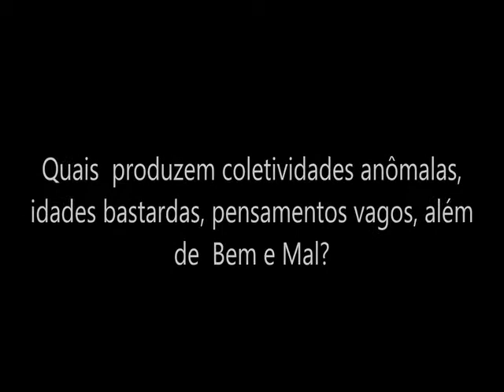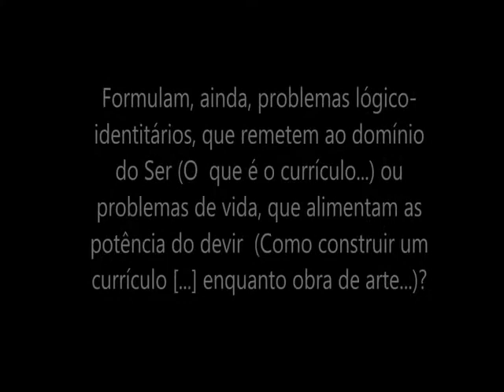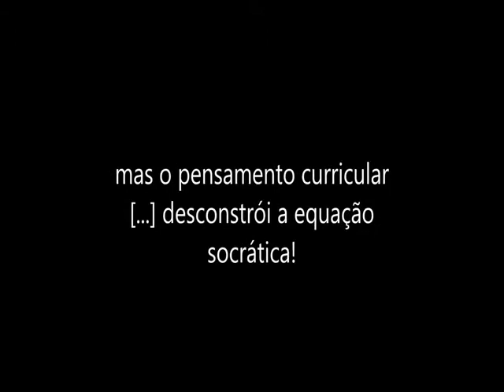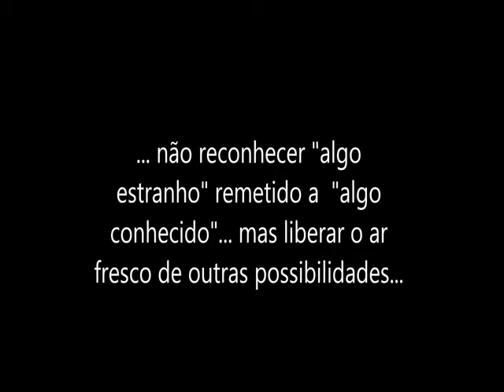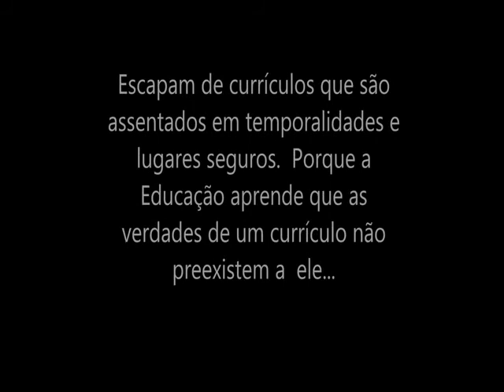Os sentidos do currículo (Sandra Corazza) - Parte 2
Vídeo produzido por Steferson Zanoni Roseiro para discussão no grupo de pesquisa da professora Janete Magalhães Carvalho.

Texto referência: "Os sentidos do currículo: necessidades inadiáveis".
Autora: Sandra Mara Corazza.